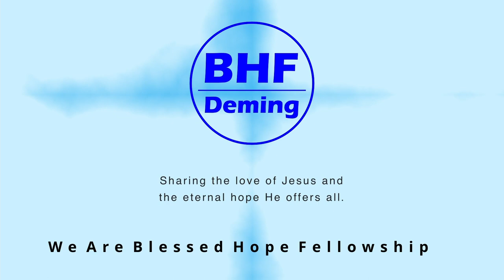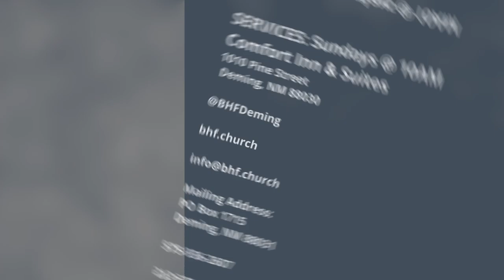Love Is Key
Love is one of those words that gets easily tossed around, and as a result we have lost what it truly means to love.  There are so many ideas of what it means to love, everybody having their own ideas and opinions as to what it truly is, and is not, but the definition of what love is in the Bible has not changed at all.  The Bible puts a high value on love, and to make sure we understand what it is and is not it has given us simple descriptions and definitions of love.  In today’s message, we are going to learn more about what the Bible has to say on the subject of love.